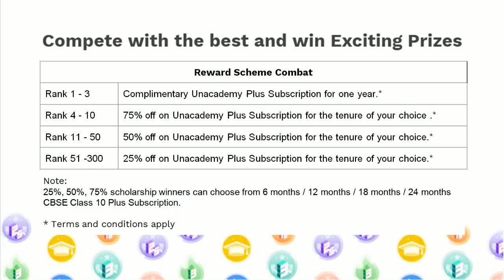Big Update - CBSE Board Exam Cancel होंगे, PM Modi की बैठक शिक्षा मंत्री के साथ !!! cbse latest news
क्या आप 1 करोड़ की Scholarship जीतना चाहेंगे?
इंतजार मत करो।
Unacademy Combat 2021 के लिए आज ही रजिस्टर करें!

vishalkumarjaiswal